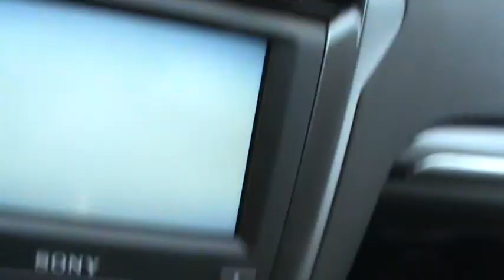FOR SALE NEW 2013 FORD FUSION TITANIUM STK# 30453